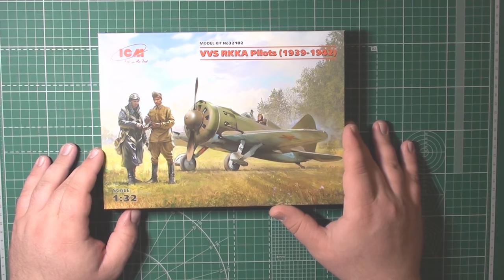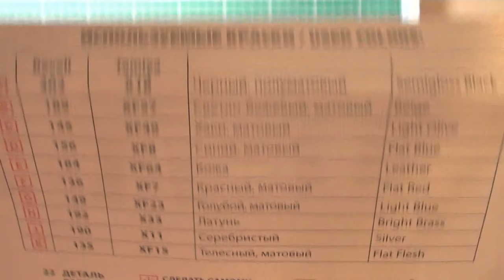Пилоты ВВС РККА (1939-1942) арт.32102 1:32